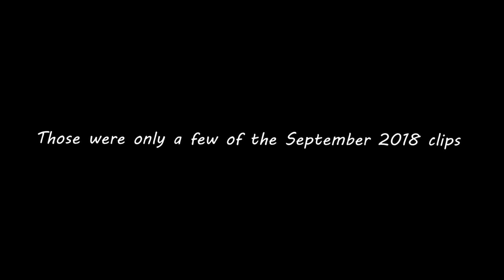KSI September Montage 2018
This is a quick montage created by KSI IzSlash of the Productions team showing off some of the clips and montages submitted for the month of September.

Members in the clip -
KSI ToxicSnipez
KSI Skarzx 77
Crispea